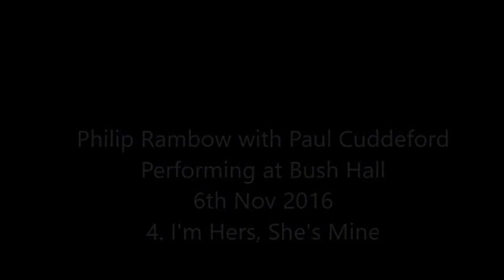4 I'm Hers, She's Mine by Philip Rambow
Live at Bush Hall, Sunday 6th November 2016.
Accompanied by Paul Cuddeford.
Supporting Brian Kennedy